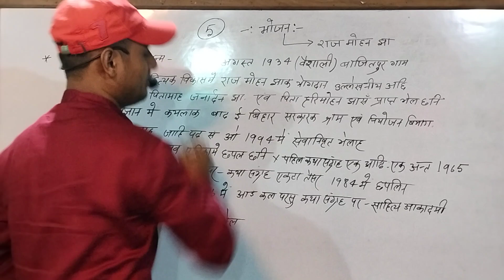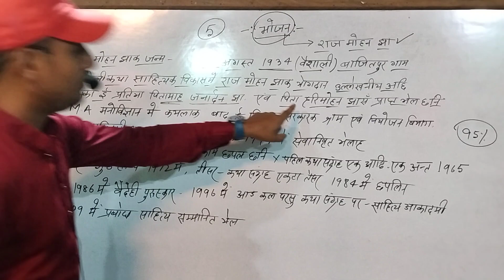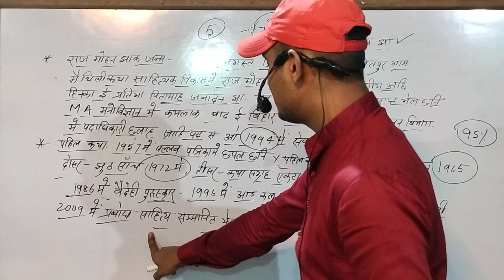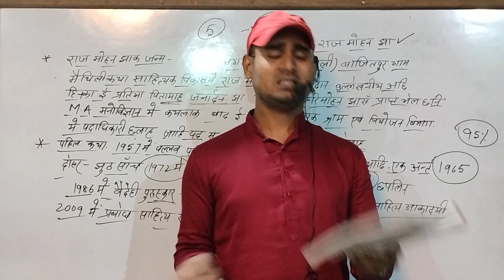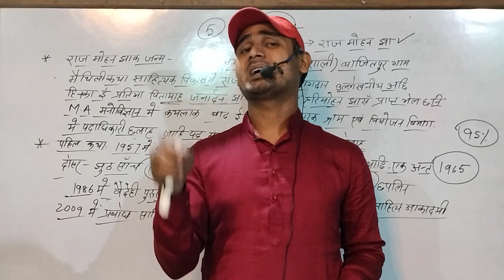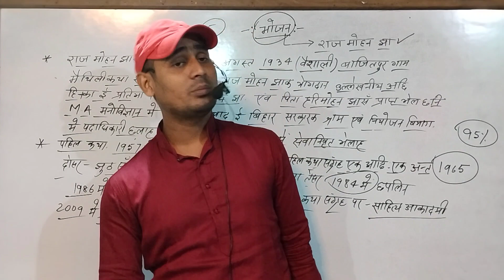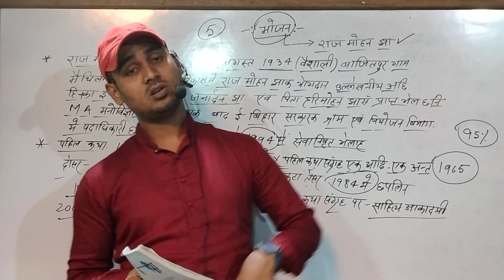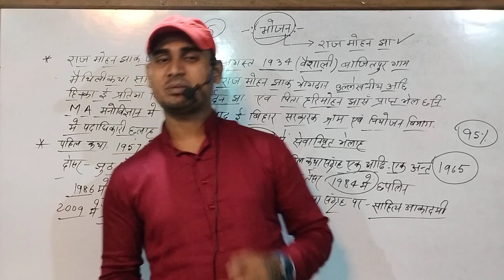class 10th Maithili Chapter 5 | भोजन | बिहार बोर्ड मैथिली Chapter 5 Bhojan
बिहार बोर्ड class 10th मैथिली की पुरी तैयारी के लिए हमारे चैनल से जरूर जुड़े और हमारा साथ दे plZ

10th ,हिंदी book, हिंदी व्याकरण  ऊर्दू book ऊर्दू क़वायद की पूरी तैयारी आपको कराई जाएगी
औऱ
12th हिंदी,उर्फ,इंग्लिश,हिस्ट्री,पोलिटिकल ,यानी पूरा subjets पढ़ाया जाएगा